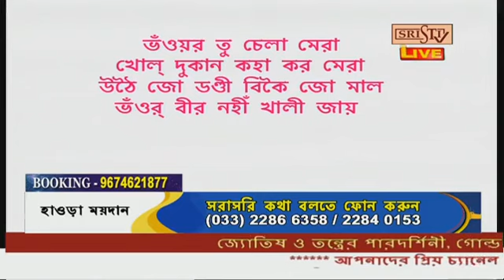Sristi Tv Smt Ruma Ghosh 28.11.2022